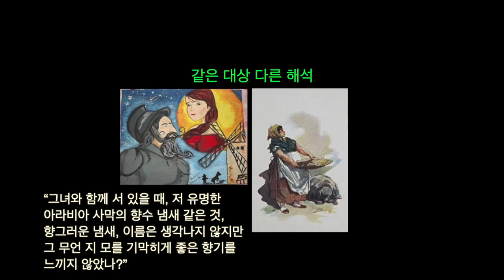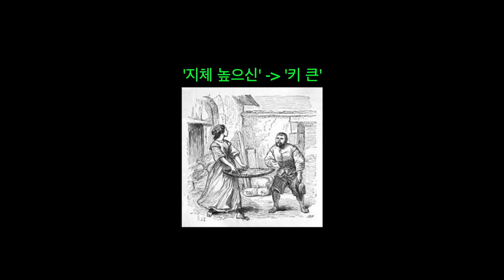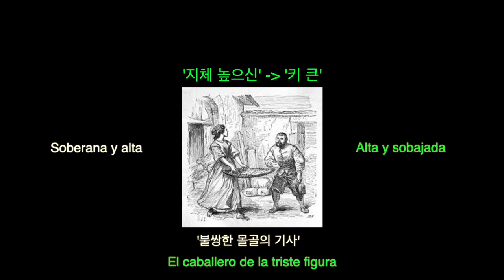[괄호] 산초의 처녀, 돈키호테의 공주님